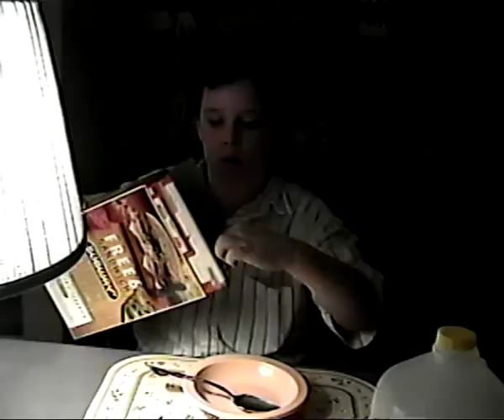I Gotta Have My Frosted Mini Wheats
Home video.
Play on the "Gotta Have My Pops" cereal commercial. All we had were frosted mini-wheats.
Jeremy Stewart.
Filmed by GDR